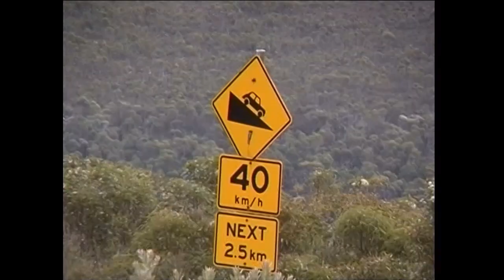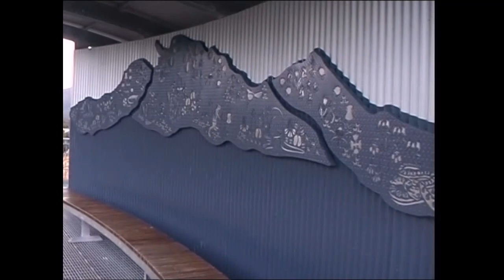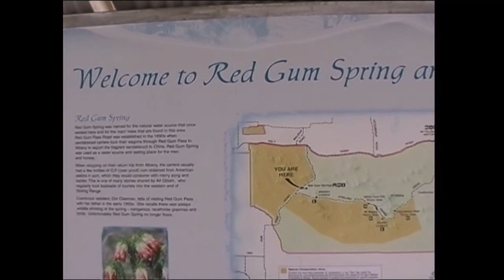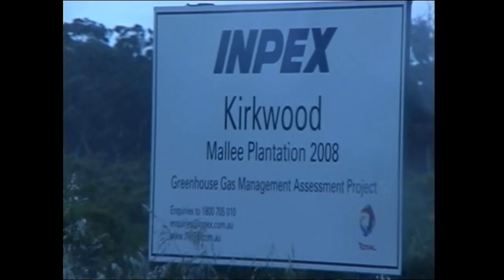19 slow to car park Bluff Knoll pans camp 27thOct Wildflowers to Albany Hwy, Rain Frankland R cattle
One of 37 videos covering our 2009 trip across Australia in Smoky60Series, towing our camper trailer, called the VelcroPlace, from Canberra to Perth across the Trans Line, to Cook, to Norseman then along the Holland Track, and back on the Eyre Highway, back via Broken Hill, Bourke, Moree to Brisbane, then south home on HWY 1 to Canberra.